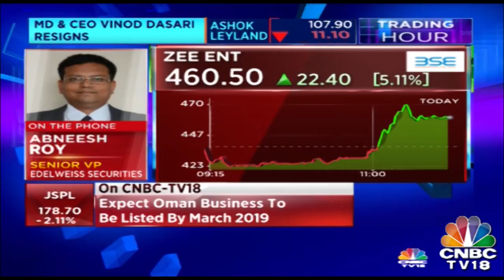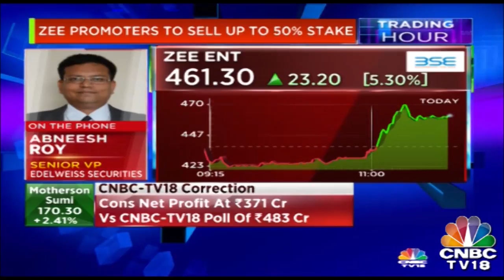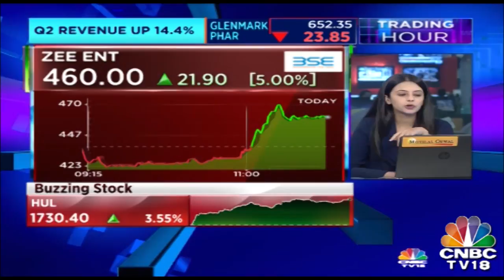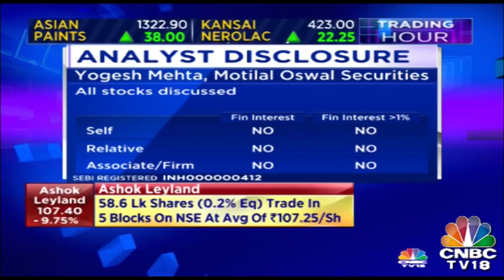Abneesh Roy, Senior VP Edelweiss Securities Shares His Insight On Zee Entertainment